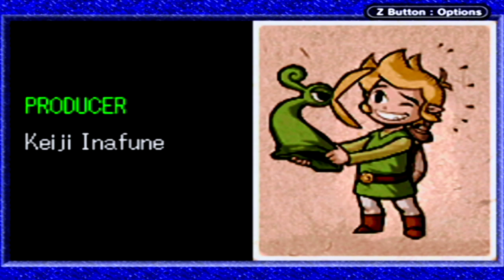Let's Play The Legend of Zelda: The Minish Cap Part 24 {Final Boss and Credits}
Link arrives in the nick of time to stop Vaati from getting the Light Force from Zelda's body. Now he must square off against the Minish sorcerer,and hopefully put an end to his dark ambitions.